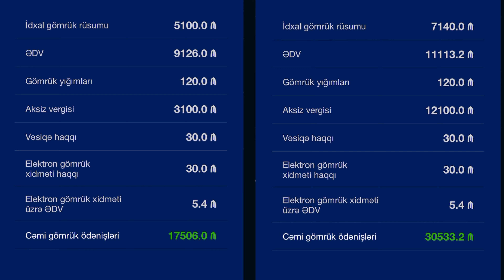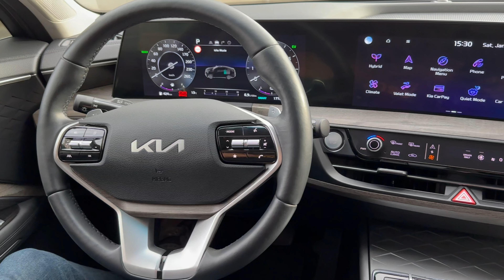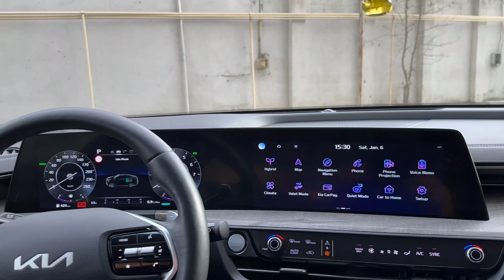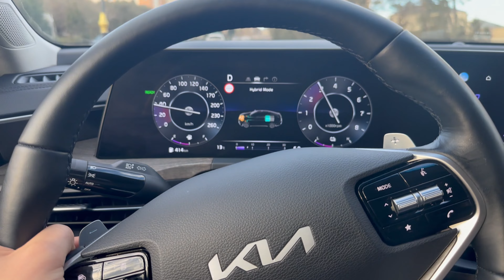2022 KIA K8 | İNCƏLƏMƏ | TƏQDİMAT | İCMAL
2022 Kia k8 (Cadenza)
0:00 Giriş
0:44 Kia K8 nədir?
01:14 Motor seçimləri
02:10 Qarşı dizayn
03:32 Paxlava dizayn
04:07 Yan dizayn
04:35 Komplektasiyalar
06:00 Arxa dizayn
07:15 Açarlar
07:40 Açarsız giriş
08:00 İnteriyerə keçid
09:00 Yeni interiyer dizayn dili
09:40 Multimedia və klimat kontrol
10:15 Yeni sürətlər paneli
11:30 Material keyfiyyəti
12:18 Salonun praktikallığı
12:55 Arxa oturacaqlar və yerləşmə
14:50 Sürüş keyfiyyəti
15:50 Kor zonalar
16:20 Dönmə bucağı
16:35 Sürətlənmə